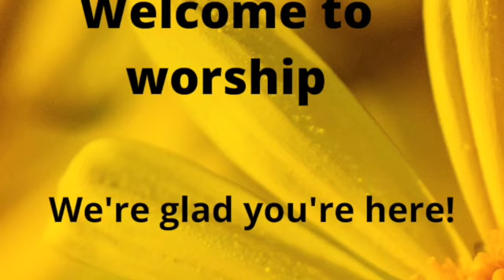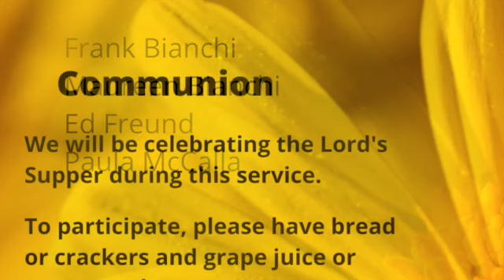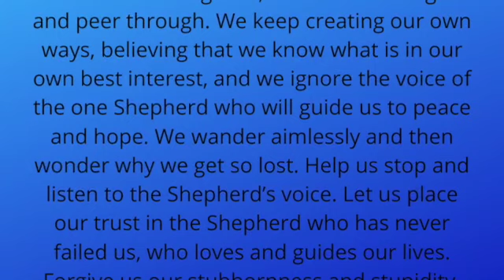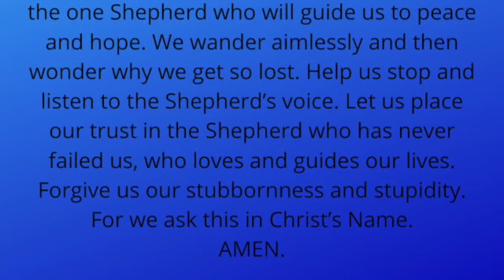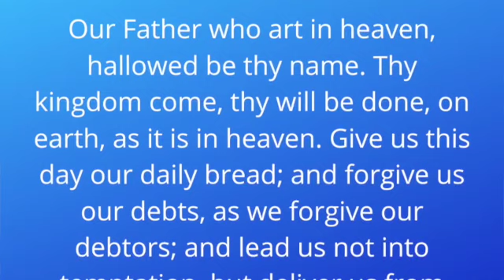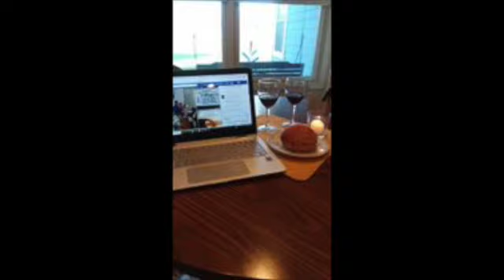May 3, 2020 Worship SD 480p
Join us for Sunday morning worship.